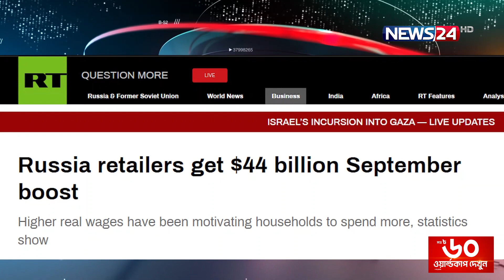রাশিয়ার বাণিজ্যে পড়েছে ইতিবাচক প্রভাব | News24 International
রাশিয়ায় চলতি বছরের সেপ্টেম্বরে খুচরা বিক্রি বৃদ্ধি পেয়েছে। উচ্চ মজুরি ও নিম্ন বেকারত্বের কারণে ভোক্তা চাহিদা ক্রমাগত বাড়ছে দেশটিতে। ফলস্বরূপ খুচরা বাণিজ্যে পড়েছে ইতিবাচক প্রভাব।

NEWS24 Team